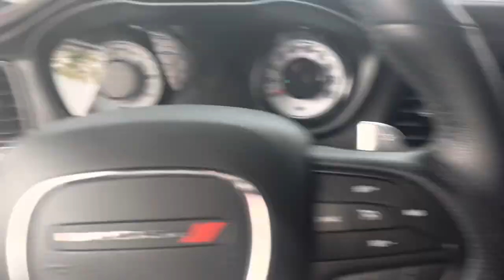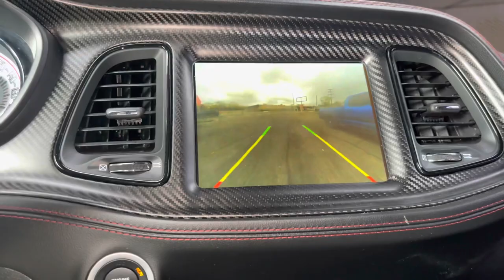THEY TRIED TO STEAL MY SCAT BUT I GOT IT BACK!!!!!!!